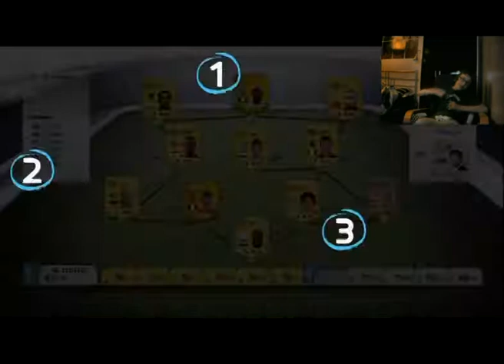FIFA 14 Pack Opening | BEGINNING OF ULTIMATE TEAM!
And with this pack opening, so begins the start of my fifa 14 ultimate team journey.

Sorry about the quality of this video, there was a whole thing where i had to convert it on some awful conveter but that probelm has been solved and no more vids will be converted and they will all run smooth from now.